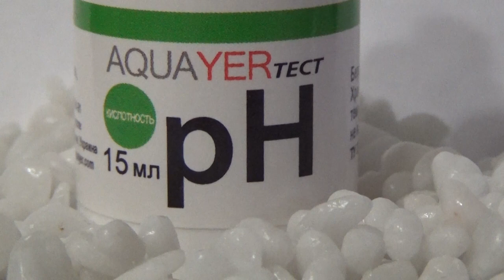Натуральный белый грунт для аквариума (Marion)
грунт от
Натуральный черный грунт-Superior -